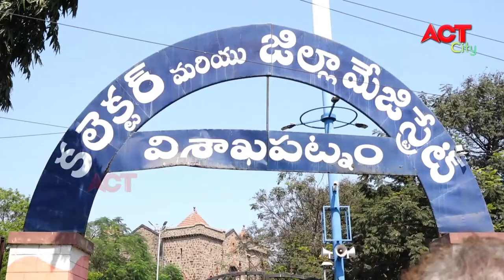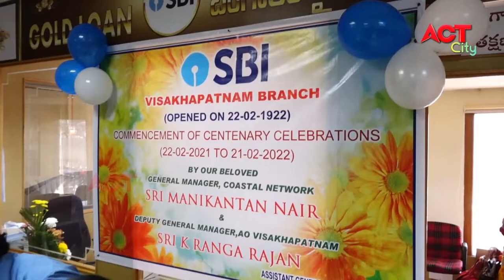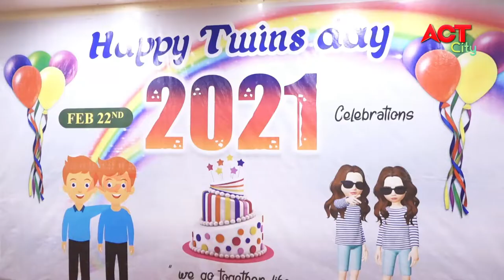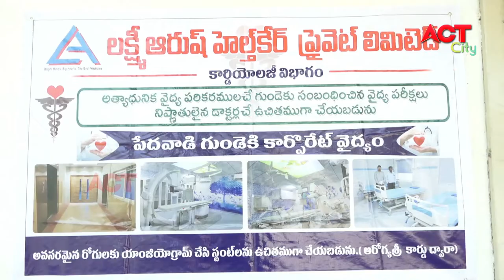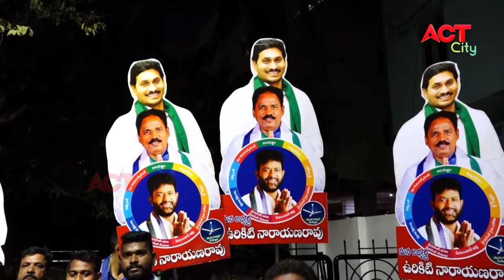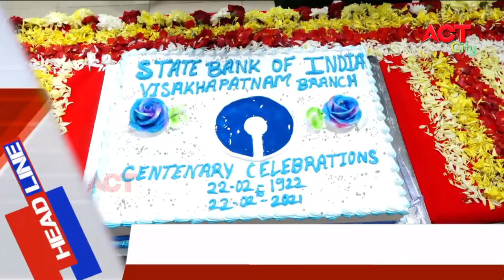EVENING ACT CITY VIZAG NEWS 22-02-2021